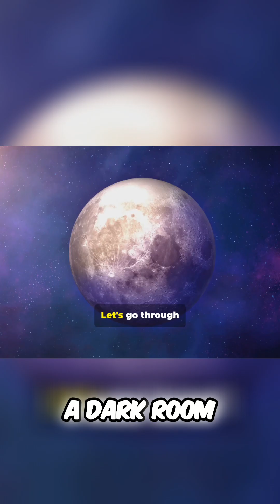Moon Phases Explained: Why the Moon Changes Shape!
Ever wondered why the moon looks different each night? It's not changing shape or disappearing—it's all about how sunlight reflects as the moon orbits Earth. Let's explore moon phases!